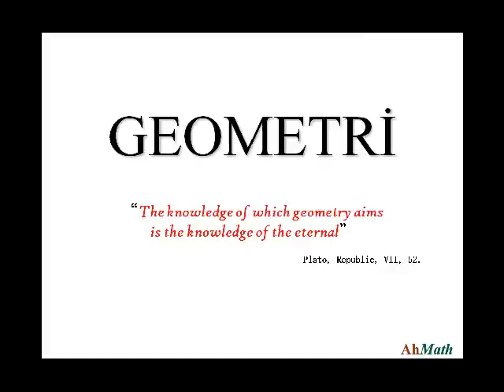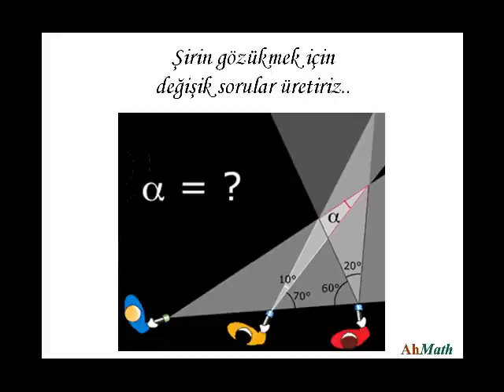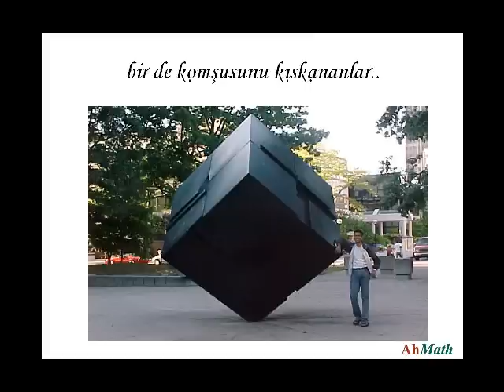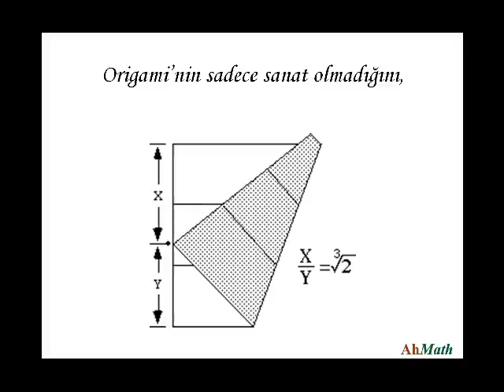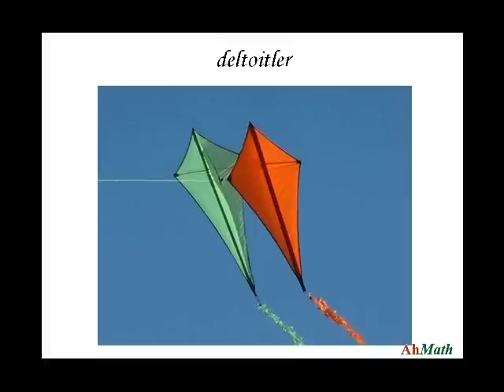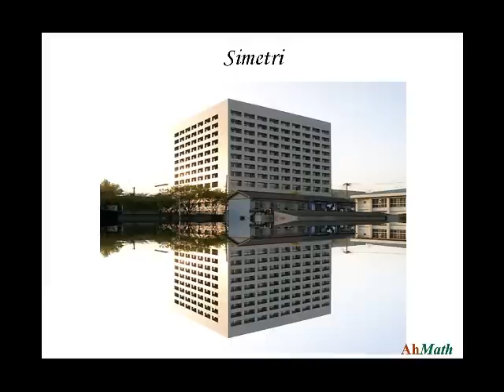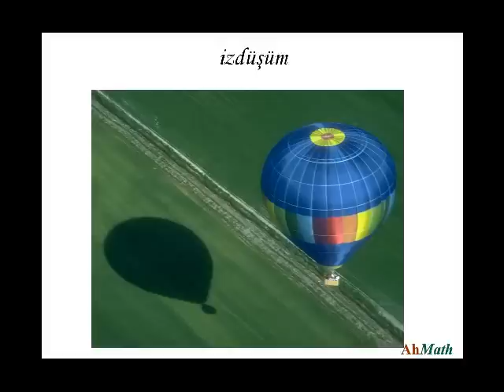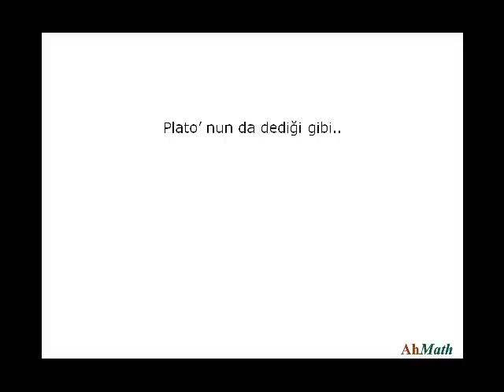geometri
Geometri nedir? sorusuna farklı bir bakış açısı ile cevap veren sunum..